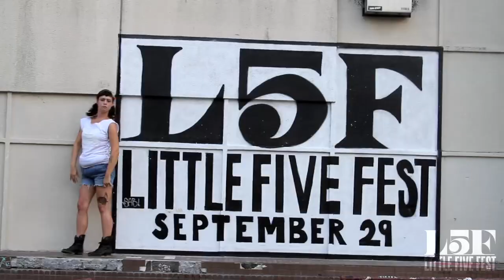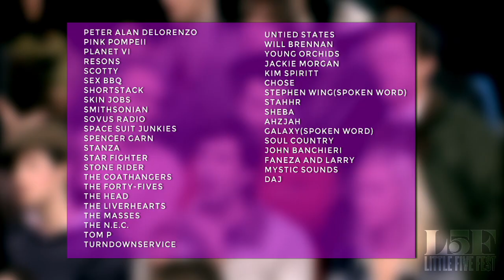Little Five Fest 2012 - Out of Control Girl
This out of control girl is attending the Little Five Fest September 29th whether you like it or not! You should take her advice and do the same. Come celebrate Atlanta music in Little Five Points all day long!

Venues:
Star Community Bar/Five Spot/Clothing Warehouse/Aurora Coffee/Criminal Records/7 Stages/Elmyr/Java Lords

Admission to the festival offers an exclusive 2pm showing of 7 Stages production Dracula: The Rock Opera